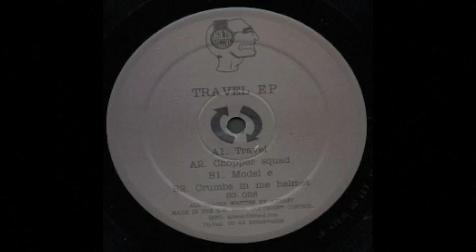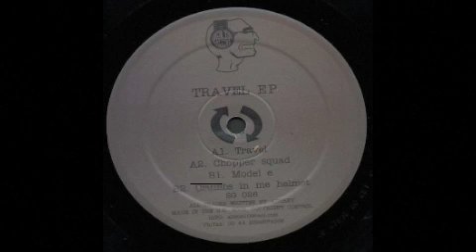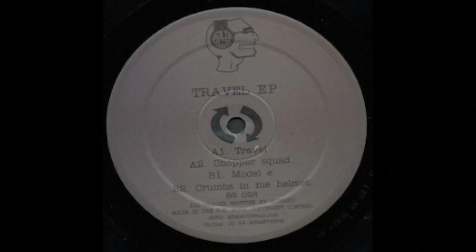Aubrey Solid Groove 26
Classic shit